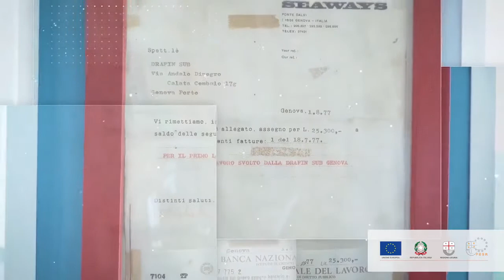Gianluca Passeri tells the story and development of Drafinsub.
Thanks to Por Fesr Liguria.